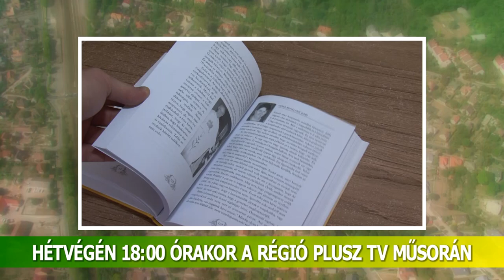Ajánló! - Porta - térségi közéleti magazin 144. szám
Adásnapok: 2014. október 11., 12., 14., 15., 18:00, valamint
október 13 -tól 17-ig minden reggel 7:00 óra.